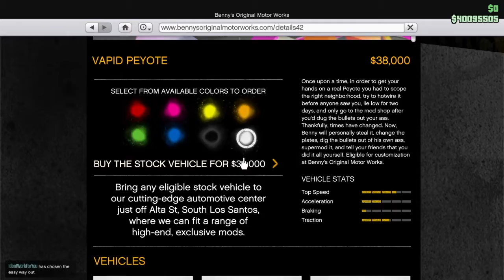REVIEW OF THE VAPID PEYOTE CUSTOM | LOS SANTOS SUMMER SPECIAL | (GRAND THEFT AUTO V ONLINE)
Just another GTA car review...